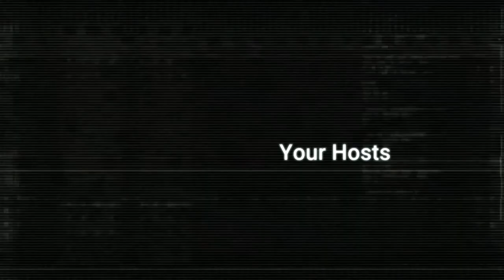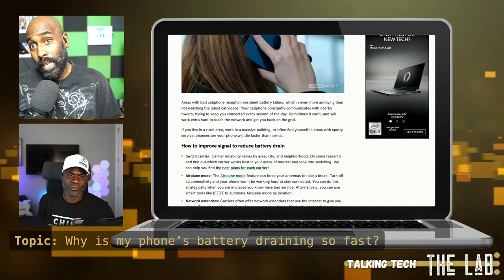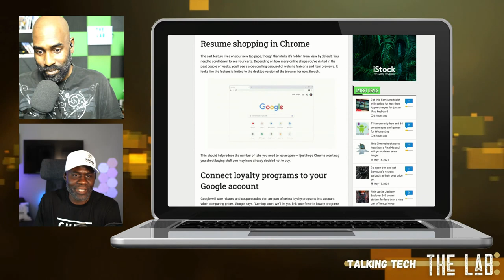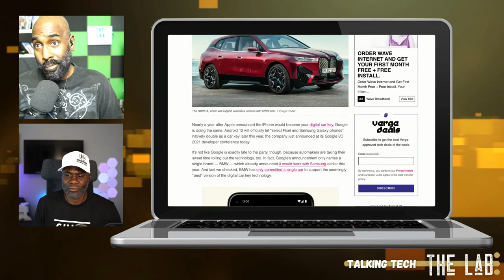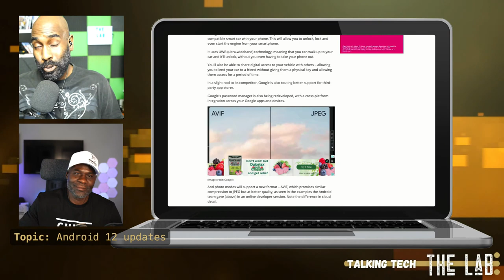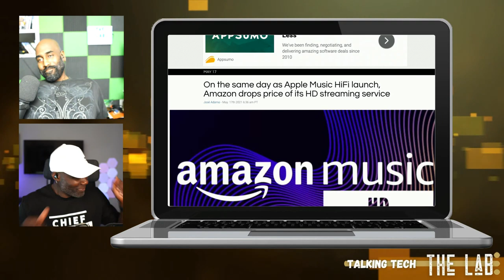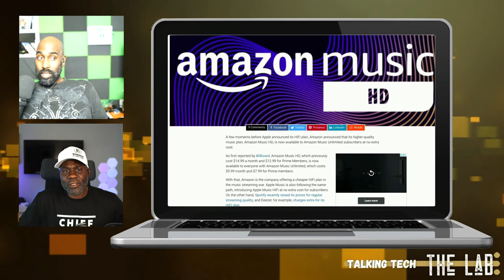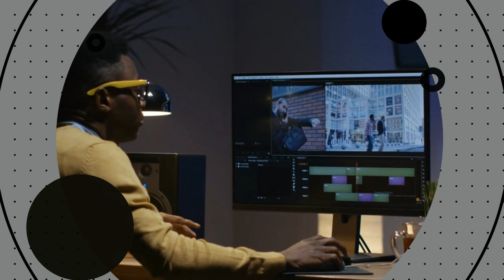HiFi audio, Android 12 updates, Google Chrome shopping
Join us as Tall Boy and I discuss the latest news in the consumer technology industry.

Our mission on The Lab has always been to talk about consumer technology that we use and recommend. All reviews and discussions are always non-biased and 100% honest - that’s something our viewers/listeners appreciate.

00:00 Intro
4:14 - Tips to help with mobile phone battery draining
19:58 - Google Chrome wants to help you while shopping
30:08 - Android 12 news
41:42 - ad lib about Microsoft Teams update
47:39 - HiFi / lossless audio available from music streaming services
1:01:58 - Wrap